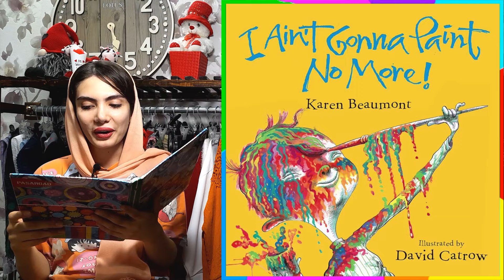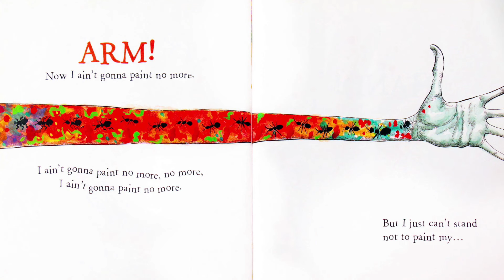I AIN'T GONNA PAINT NO MORE , kids book | read aloud , karen beaumont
Dive into the enchanting world of "I Ain't Gonna Paint No More" and witness the exuberant journey of a spirited child as they joyfully rebel against the norms of painting. Through bold and vibrant expressions, join them in transforming their ordinary surroundings into a kaleidoscope of creativity and imagination, infusing every stroke with a riot of color and a celebration of individuality and boundless artistic spirit.
Hi, I'm Elina, a storyteller who loves to share adventurous and imaginative stories for children. My stories are filled with exciting characters and thrilling plotlines that capture the imaginations of young listeners. Join me on a journey of wonder and excitement as we escape into a world of magic and adventure.

THANKS TO :
I AIN'T GONNA PAINT NO MORE
Written by Karen Beaumont
Illustrated by David Carton

watch all booktube, elina's stories

Self-Expression_Tale
Colorful Adventure
Children's Book
Creative Expression
Vibrant Imagination
Artistic Rebellion
Joyful Creativity
Whimsical Journey
Self-Expression Tale
Playful Exploration
Imaginative Escapade
Color Explosion
Boundless Creativity
Artistic Freedom
Expressive Fun
Mischevious Painting
Vivid Storytelling
Youthful Artistry
Rebellious Spirit
Creative Energy
Colorful Chaos
Artistic Inspiration
Imaginative Play
Expressive Adventures
Bold Creativity
Artistic Discovery
Vibrant Story
Colorful Creativity
Whimsical Creativity
Playful Rebellion
Artistic Whimsy
Expressive Journey
Colorful Antics
Imaginative Tale
Creative Escapade
Vivid Imagination
Artistic Expression
Colorful Fantasies
Whimsical Antics
Expressive Delight
Colorful Surprises
Imaginative Wonder
Creative Revelations
Vibrant Creations
childrens book
childrens books
read aloud
bedtime stories
storytime for kids
storytime